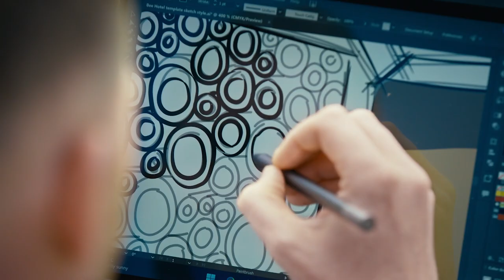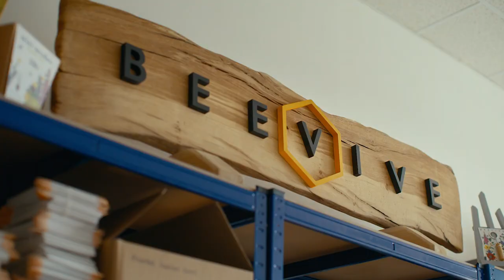Dell | Businesses We Love | Meet Beevive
Dell Technologies Businesses We Love introduces Beevive.
Beevive co-founders turned their passion for saving bees into a thriving smallbiz. See how their Latitude with Windows11Pro helps them grow and make the world more bee friendly. BusinessesWeLove.